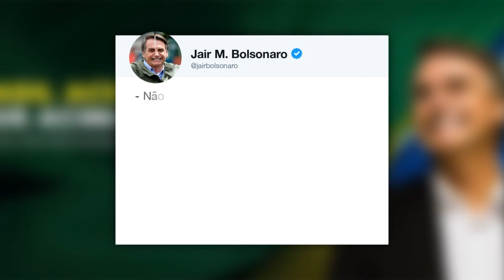Feuer im Amazonas-Gebiet: Brasilien lehnt G7-Hilfen ab | AFP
Die brasilianische Regierung weist die von den G7-Staaten zugesagten Millionenhilfen im Kampf gegen die Waldbrände in der Amazonas-Region zurückn. Aus dem Kabinett hieß es, die 20 Millionen Dollar sollten vielmehr dazu verwendet werden, die Wälder in Europa wieder aufzuforsten. Die brasilianische Regierung warf Macron erneut Kolonialismus vor.